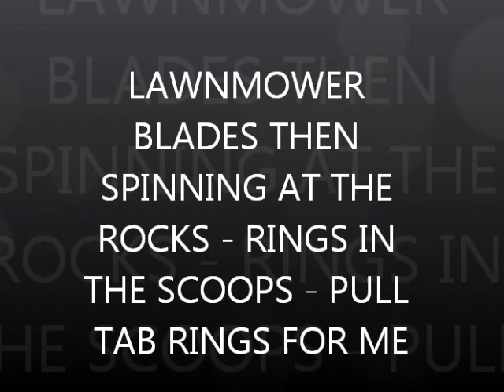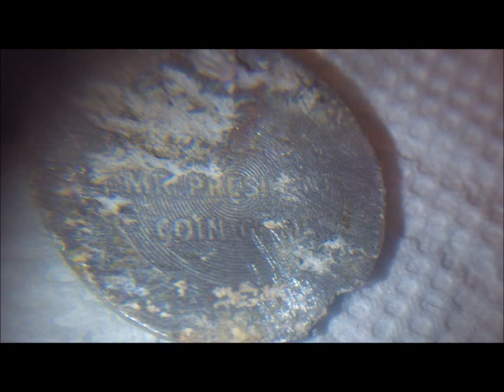MAY 4TH - Rings in the Scoops - one is 10k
the bay and the land of nada today - monday
good luck to everyone - see you

.1) New 8" T-rex S/S scoop.
Stealth scoops by Sunspot Tooling in Mi.